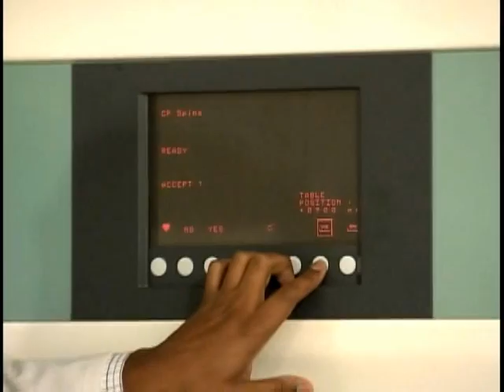Governo anuncia mais investimentos em unidades de tratamento de câncer no SUS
NBR NOTÍCIAS - 18.04.12: O governo anunciou, nesta quarta-feira (18), um investimento de mais de R$ 500 milhões em unidades de tratamento de câncer no Sistema Único de Saúde (SUS). Segundo o ministro da Saúde, Alexandre Padilha, o recurso será aplicado em infraestrutura, equipamentos e medicamentos.